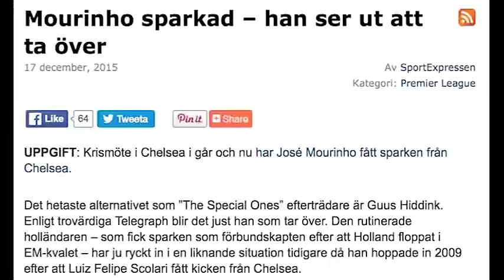José Mourinho sparkas av Chelsea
Under torsdagen fick José Mourinho sparken från Chelsea. Nio förluster på 16 matcher blev för mycket för klubbens ledning, trots att den tidigare succétränaren så sent som i maj förde Chelsea till segern i Premier League.